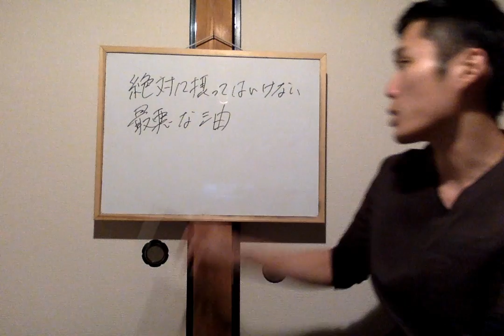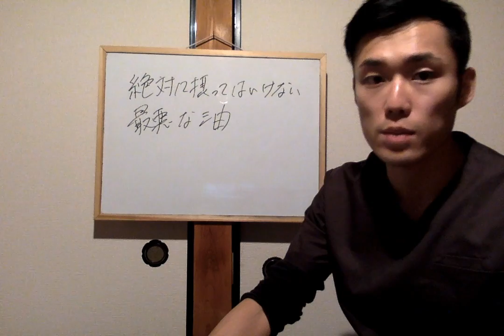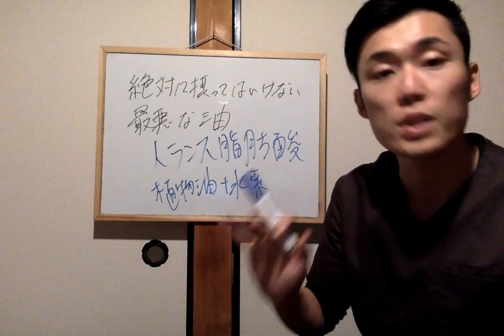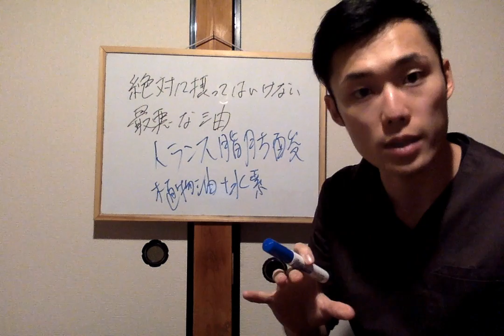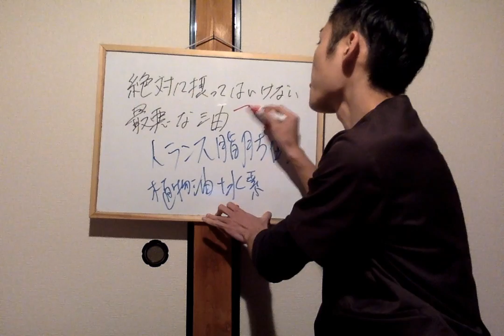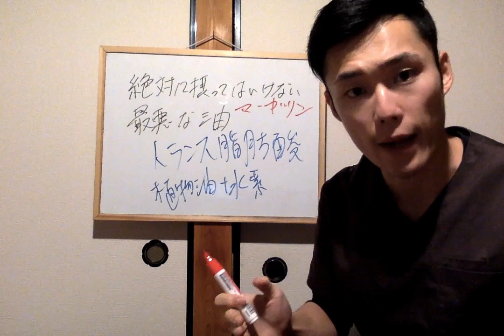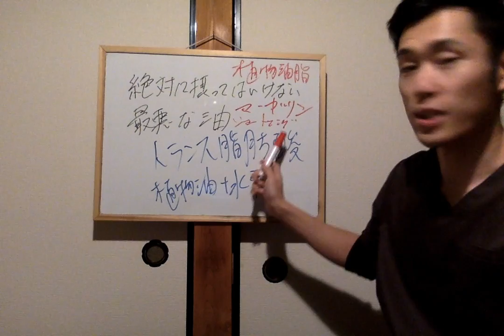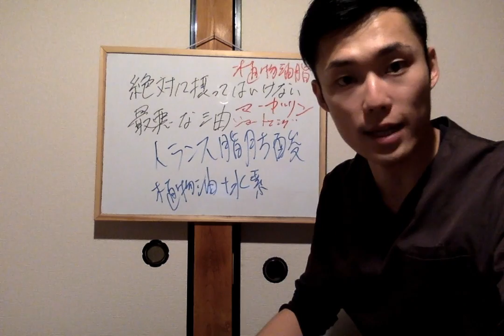【マーガリン 危険】トランス脂肪酸、絶対に摂ってはいけない最悪な油